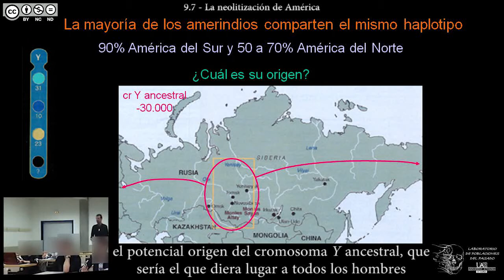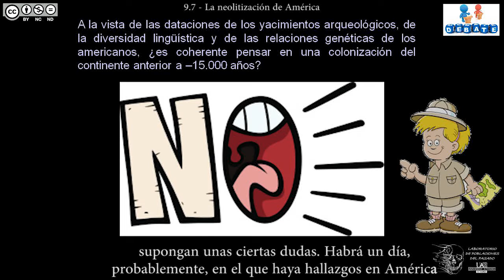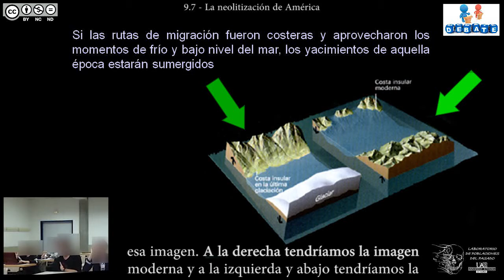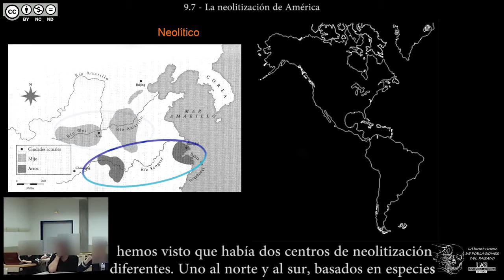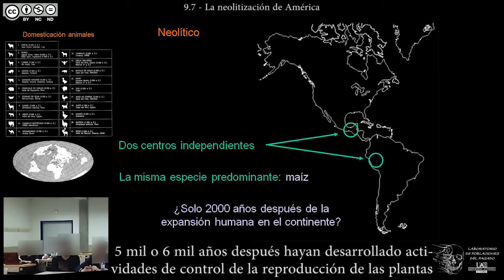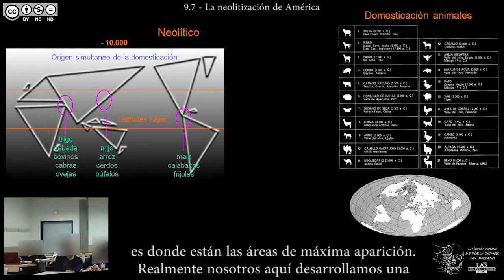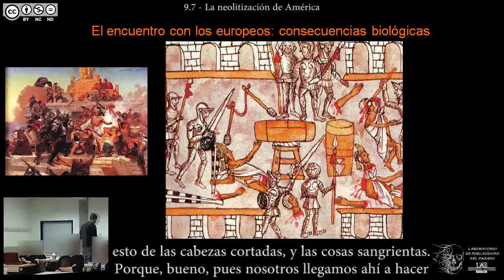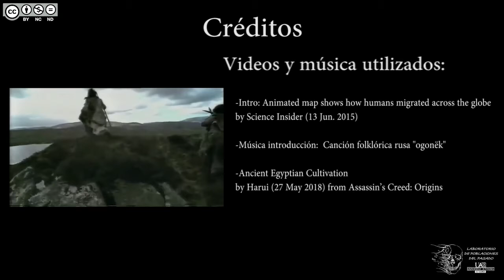DBGH Tema 9.7 - La neolitización de América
Contenidos del Tema 9 parte 7:
-Recapitulación sobre la llegada de los humanos a América.
-Debate: ¿tiene sentido una colonización anterior a -15 mil años?
-Debate: ¿conocemos todas las oleadas migratorias de América?
-Debate: rutas migratorias y nivel del mar.
-La neolitización de América: dos centros, una planta.
-El veloz neolitización de América comparada con el resto del mundo.
-Debate: ¿el neolítico americano es independiente o importado de Asia?
-Introducción a la "civilización" de América.